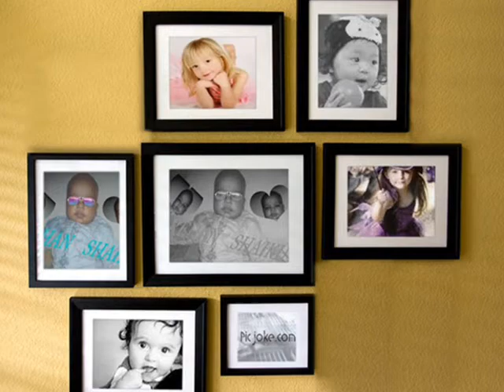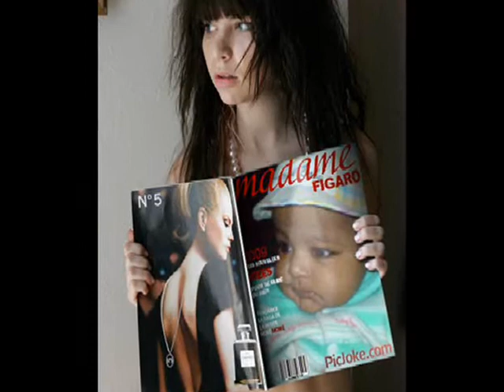Bachna aa hasino hyd